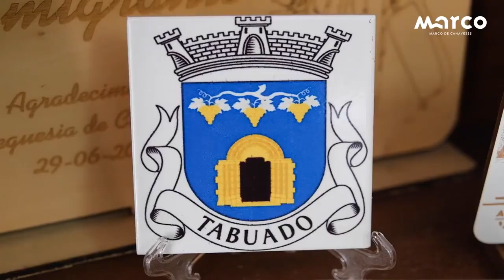Atendimentos em Soalhães, Tabuado e Várzea, Aliviada e Folhada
Continuam os atendimentos aos munícipes nas freguesias por parte do Executivo Municipal.
No âmbito da política de proximidade, o Executivo já está também a informar a população acerca das Obras de Proximidade 2023 a realizar em cada freguesia.